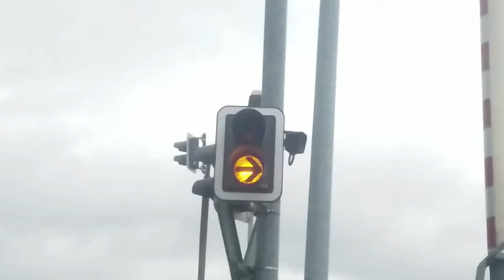[Bahnübergänge] Bernauer Straße | Erfurt-Gispersleben